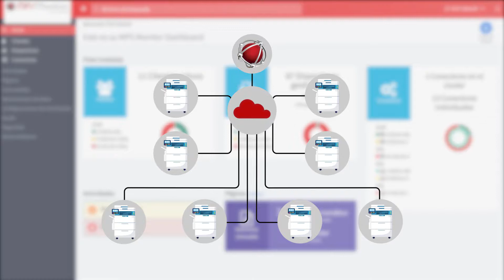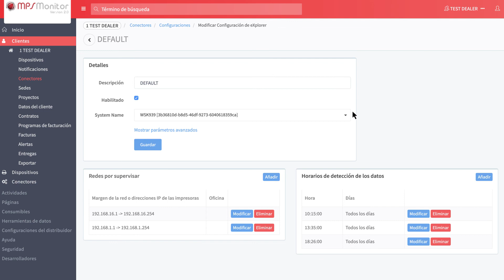MPS Monitor 2.0 – 2. Configuración de red y tiempos de escaneo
En este tutorial te mostraremos cómo configurar manualmente las redes que escaneará el conector DCA, para que puedas comenzar a monitorear tus dispositivos.